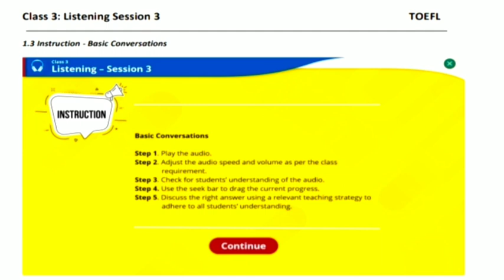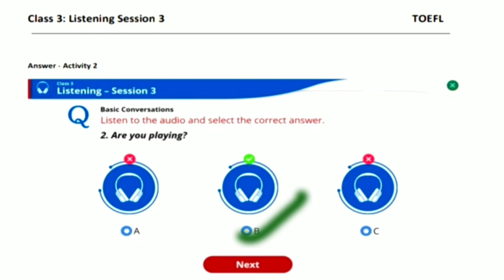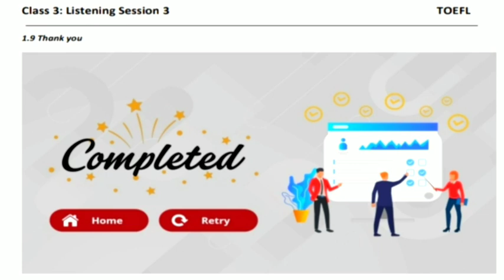// TOEFL 3rd CLASS DAY - 5 LISTENING SESSION - 3 FEBRUARY - 2024 //